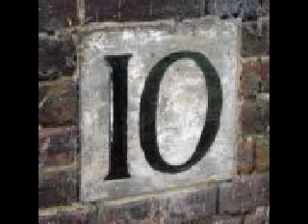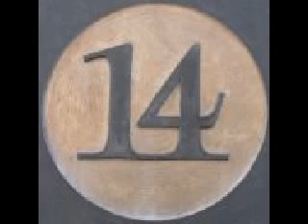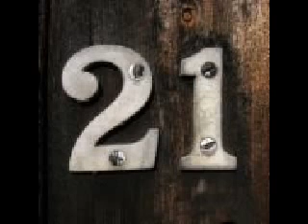phaz_lady bulldogs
cute